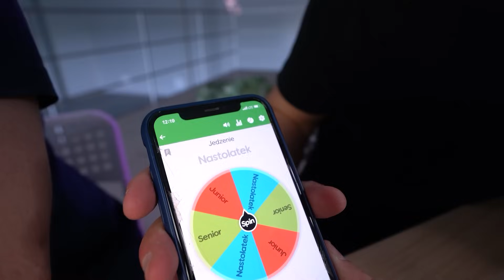JEDZENIE DLA DZIECKA VS NASTOLATKA VS STAREGO!